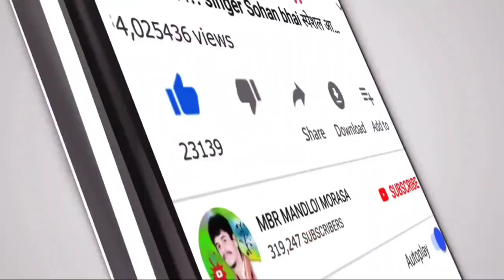आदिवासी समाज दुल्हन के घर दूल्हा जाता है// उस समय केसे गीत गाते हैं// aadivasi ful HD video 2021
album:- आदिवासी समाज दुल्हन के घर दूल्हा जाता है// उस समय केसे गीत गाते हैं// aadivasi ful HD video 2021

🎤Singer :-
⚫Studio :-
⚫ Youtubers :- MBR MANDLOI